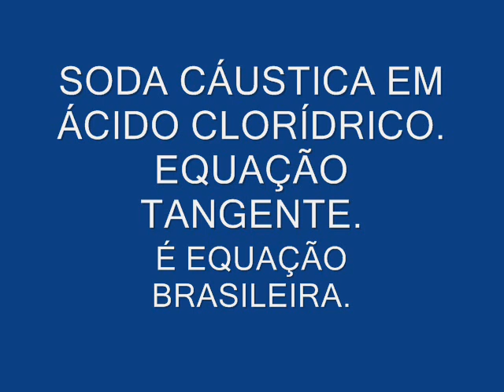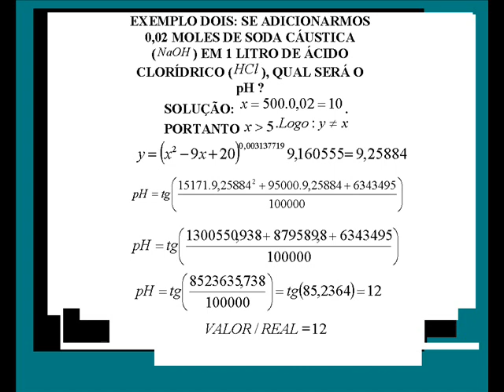A EQUAÇÃO DO pH: SODA CÁUSTICA EM ÁCIDO CLORÍDRICO.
Interessante esse novo trabalho do pesquisador brasileiro, César Monteiro de Barros, envolvendo o estudo do pH: soda cáustica em ácido clorídrico, apresentando uma equação bastante precisa, com resultados surpreendentes. Para àqueles que curtem a ciência, vale a pena conferir!